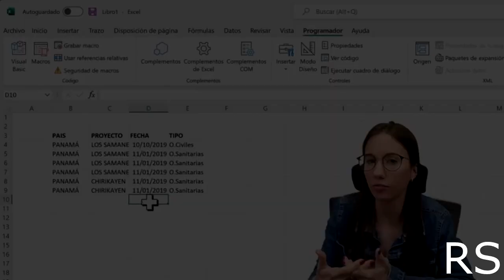(YTPMV) Aprende FÁCIL Y Desde CERO Como Crear Tu Primera MACRO En EXCEL. Scan